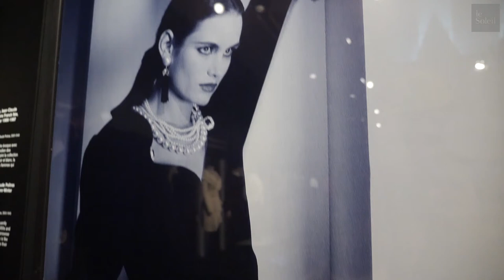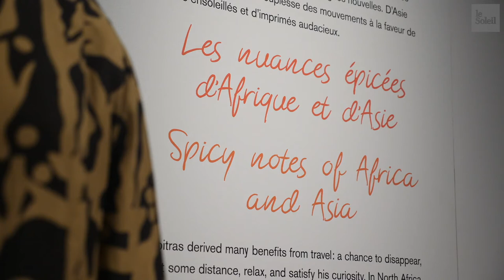À la mode de Jean Claude Poitras